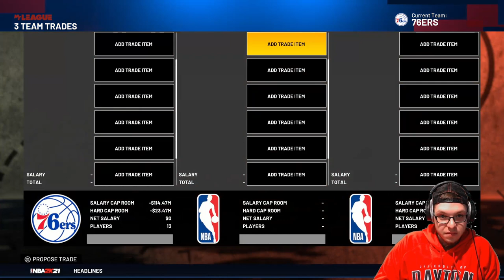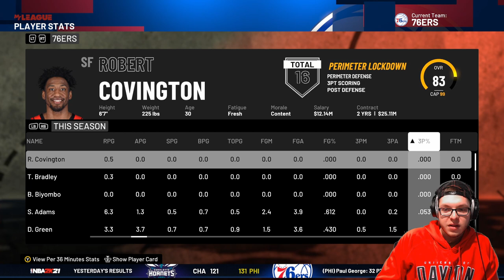Building a 5 star PACE & SPACE system proficiency roster